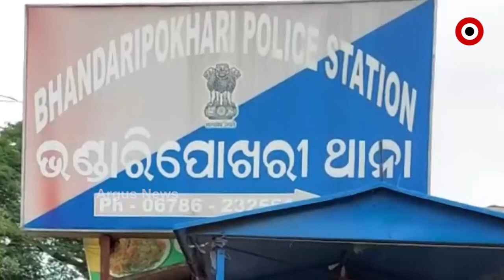ରିଲିଫ ଦେବା ନାମରେ ଧମ ପରିବର୍ତ୍ତନ ପାଇଁ ପ୍ରୟାସ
ନିରୀହ ଆଦିବାସୀ ଓ ଗରିବ ଲୋକମାନଙ୍କୁ ଲୋଭ ଦେଖାଇ ଧର୍ମ ପରିବର୍ତ୍ତନ କରିବା ପାଇଁ ଖ୍ରୀଷ୍ଟିଆନ ସମ୍ପ୍ରଦାୟର କିଛି ଏଜେଣ୍ଟଙ୍କର ଏବେ ଭଦ୍ରକ ଜିଲ୍ଲା ଉପରେ ନଜର । ଭଦ୍ରକ ଜିଲ୍ଲା ଧାମନଗରରୁ ଦେଖିବା ଏହି ରିପୋର୍ଟ